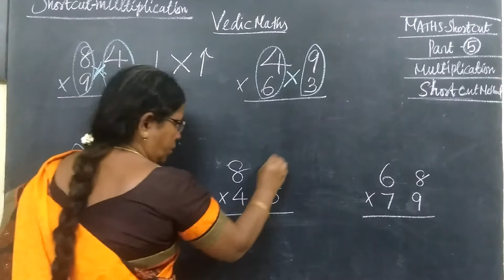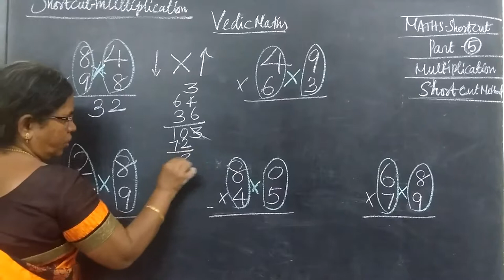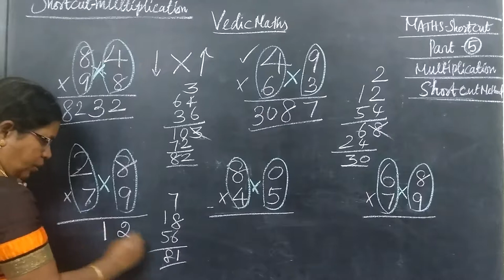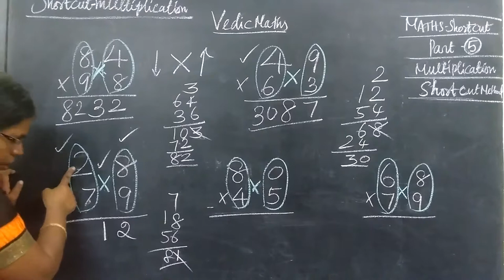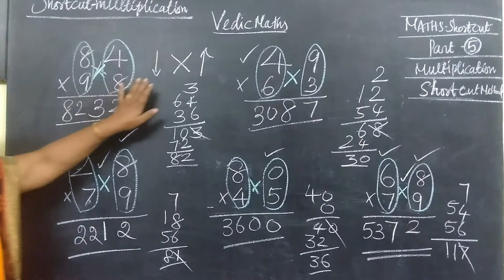[5] Multiplication - Shortcut Method Gomathidharmarajan